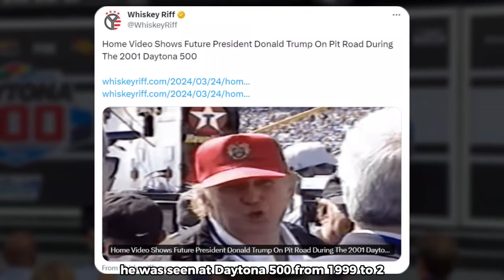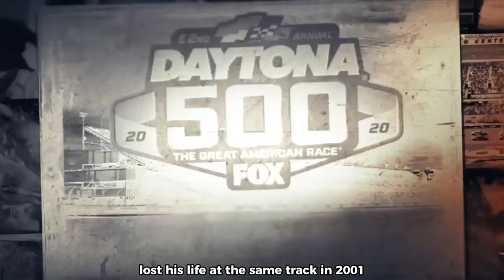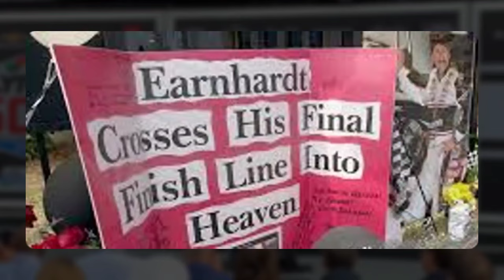Why Dale Earnhardt Sr. Met Donald Trump Hours Before His Fatal Crash| NASCAR | Daytona 500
Delving into the intersection of politics and sports, we explore Donald Trump's remarkable connection to NASCAR, from his visits as a spectator to his historic presence as a sitting president at the Daytona 500. Trump's participation, including leading the field in the presidential limousine and serving as Grand Marshal, sparked dynamic reactions, reflecting both excitement and concerns over the politicization of sports. His presence on the fateful day of Dale Earnhardt's tragic passing adds a unique layer to NASCAR history, leaving fans to ponder the intertwining of politics and racing superstition!
Timestamps

1:00 - Donald Trump at Daytona 500
2:00 - Trump on the track
3:33 - Trump loves the Great American Race
4:30 - Trump visits Daytona in 2001
5:45 - Dale Earnhardt’s last lap!